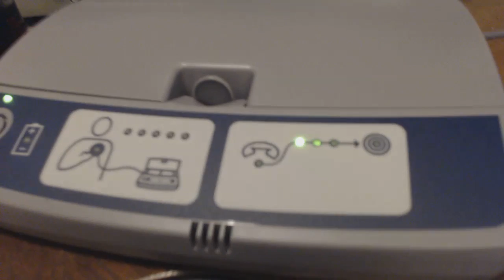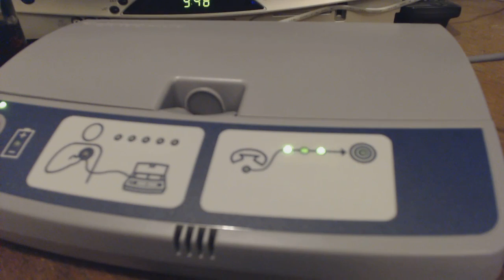Sending data from my pacemaker to the doctor's office - 10/16/2012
On 10/15/2010 I fainted at Walgreen.  My heart rate had gone to 25.  That is a complete heart block.  You can see the YouTube video about that
They put a pacemaker in me (the doctor not Walgreen!).

This video is of me sending data from the pacemaker to the doctor's office today.